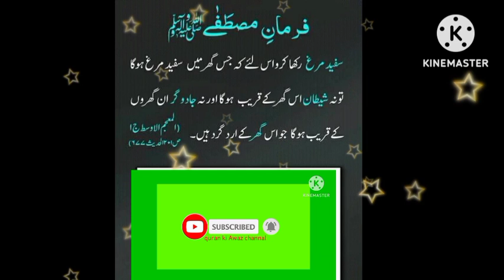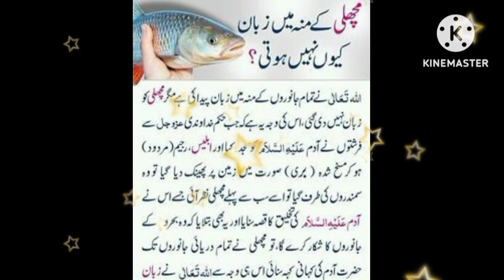Aqwal e zareen Hadees | best islamic hadees | quran ki Awaz channel | prophet hadees | quotes